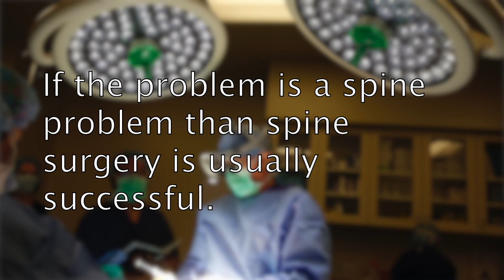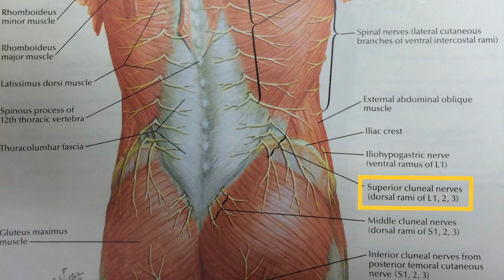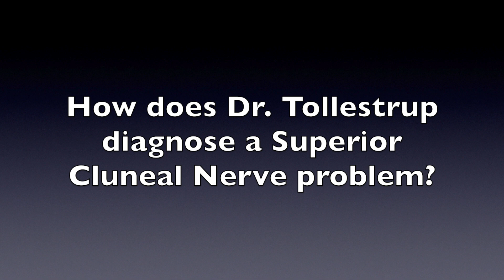Low Back Pain Caused by Superior Cluneal Nerve Entrapment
In this video blog, Dr. Tollestrup explains how low back pain is not always caused by a spine problem. Patients with a clear MRI and pain on the side of their spine may suffer from Superior Cluneal Nerve entrapment.  Luckily Dr. Tollestrup has developed a surgical solution.

Full Transcript:
Hello again, this is Dr. Tollestrup. Today I wanted to just talk a little bit about low back pain that may not actually be coming from a spine problem. Traditionally, low back pain, or really any back pain or sacral pain has always been considered to be sort of the purview of the spine surgeon.

Now, problems with superior cluneal nerves are completely unrecognized for the most part by typical spine surgeons and pain management physicians. In fact, many of them, or maybe even most of them don't even know what the superior cluneal nerves are.

Some people may just have a problem with their spine, and if that's the case and they undergo spine surgery, they will typically have a very good result. Some people will have both a spine problem and a peripheral nerve problem such as a superior cluneal nerve entrapment. And that will typically result in sort of a mixed result with spine surgery.

And then some patients can have just a superior cluneal nerve problem, and if they have spine surgery in that setting, they won't be any better at all. There's also a group of patients who may go in with a spine problem only, and as a result of the spine surgery, not that it's really a fault of the spine surgeon, but just given the close proximity that the superior cluneal nerves are located to the spine, very often an entrapment of these nerves can develop as a result of the swelling and inflammation.

Typically people with superior cluneal nerve pain, if that's their only problem, will have a normal lumbar spine MRI. So people who have back pain due to a superior cluneal nerve issue tend to not localize the pain to their spine. They'll put their hand just off to the side, over the back of their pelvic bone, and they'll say, "This is where my pain is."

You just have the patient lay on their stomach and you can palpate directly over these nerves. And if it produces severe pain, then you know that it's very likely that the superior cluneal nerves are unhappy.

And if the superior cluneal nerves are the source of the back pain, the patient will typically receive very good relief of the pain for anywhere from a few hours to as long as maybe a couple of days.

The definitive treatment is to go in surgically, find these small sensory nerves which are really unimportant nerves, and actually disconnect them. And then the proximal end of these nerves are buried into muscle tissue that is nearby, and that is a very good, effective treatment for low back pain of superior cluneal nerve origin.